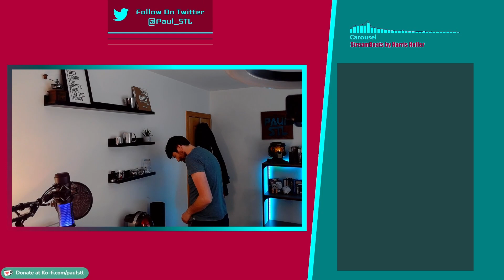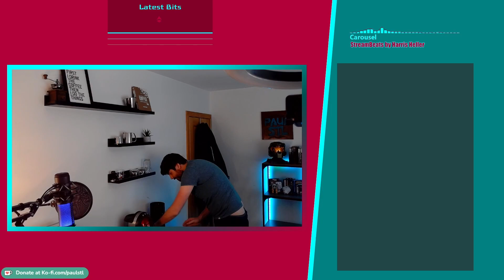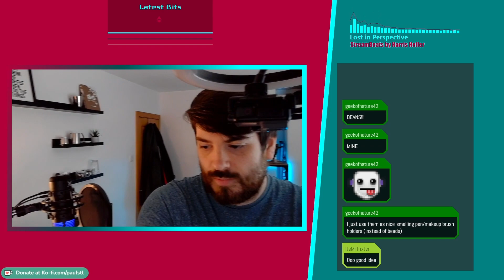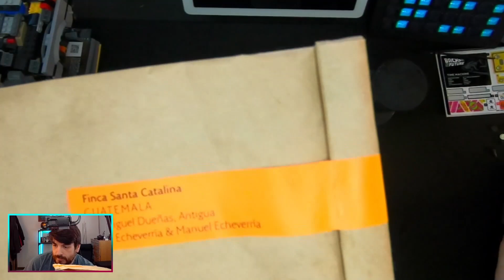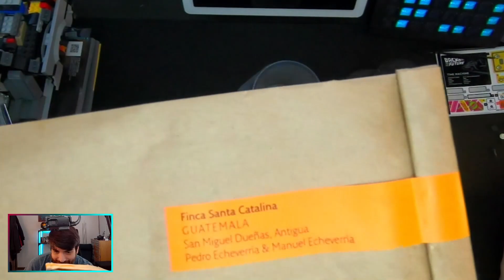Doing some Aeropress - Coffee - Stream VOD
Originally Streamed on Twitch on 1st May 2022

I'm a variety streamer and I'm live every week on Twitch:
Mon 6:30pm
Fri 6:30pm